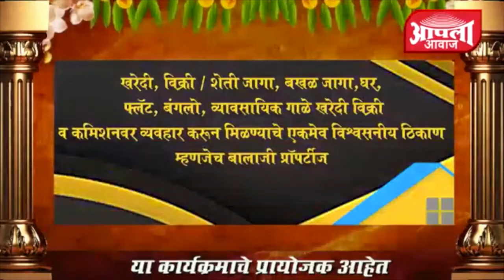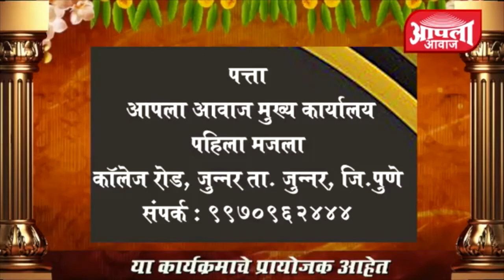जुन्नर : विवेक रांजणीकर यांच्या घरातील गौराई व गणपती बाप्पाची आकर्षक सजावट